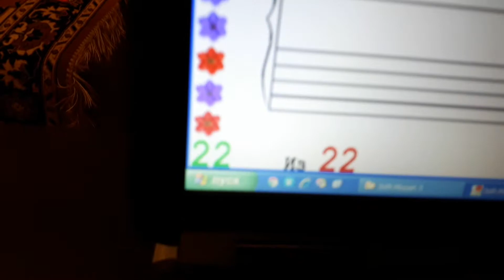Семён Мащенко (особенный ребёнок). Февраль-2018. Чтение нот с листа "Position Pattern #3"